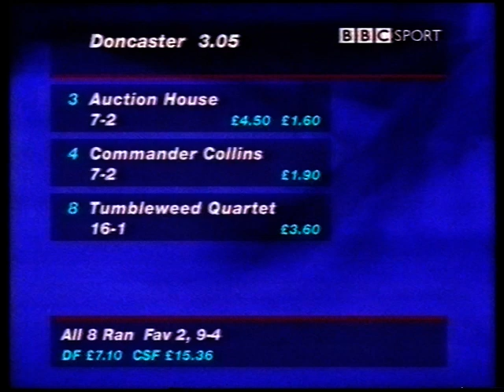1998 Intercall Communications Champagne Stakes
Date: Friday 11th September 1998 |
Course: Doncaster |
Distance: 7f |
Going: Good |
Winning Time: 1m 26.08s |
Winner: Auction House (Michael Hills) [B W Hills] |
Runners: 8